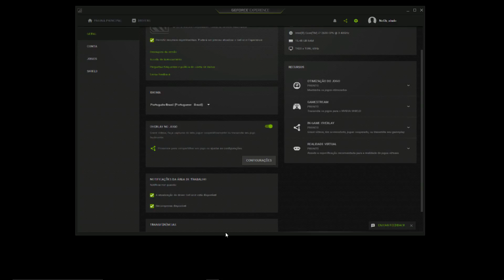STAR WARS BATTLEFRONT II PC OPEN BETA - ULTRA SETTINGS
STAR WARS BATTLEFRONT OPEN BETA FIRST PC GAMEPLAY.